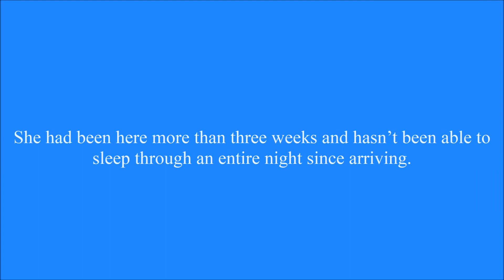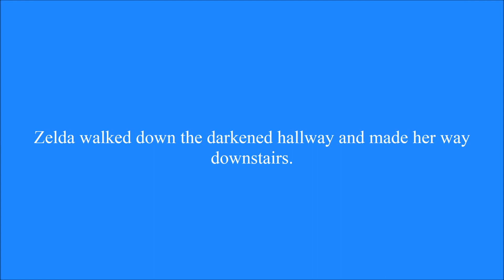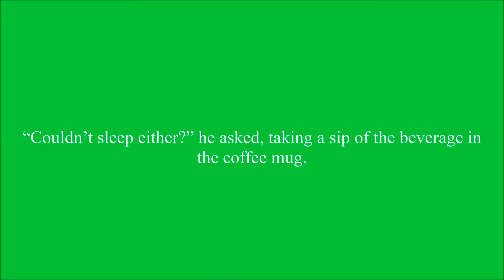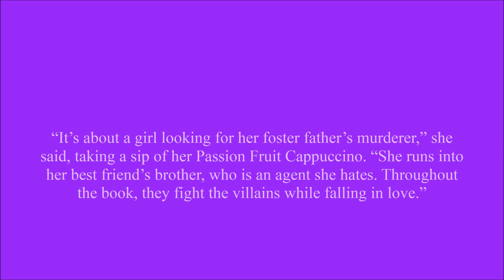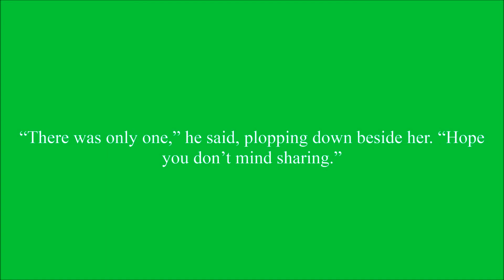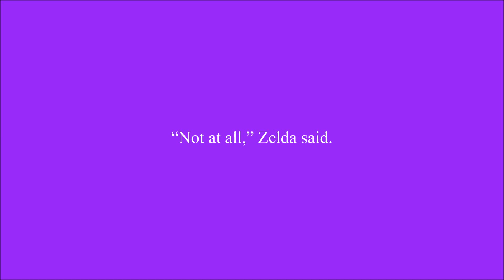Protecting Her Chapter 14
Link finally learns something about Zelda. What's better is it's something they have in common.